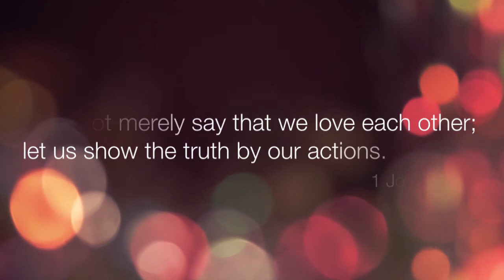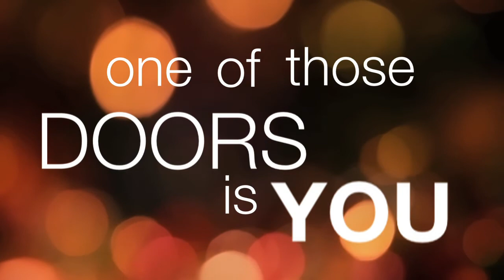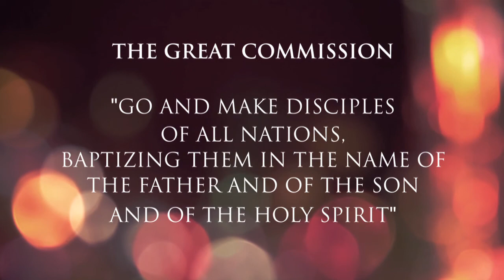2014 Salem Missions Banquet - With Every Act of Love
Video highlighting Salem Ministries' mission efforts in Kenya and Honduras serving people through medical, dental and vision clinics, mosquito nets, and water well drilling.

With Every Act of Love by Jason Gray